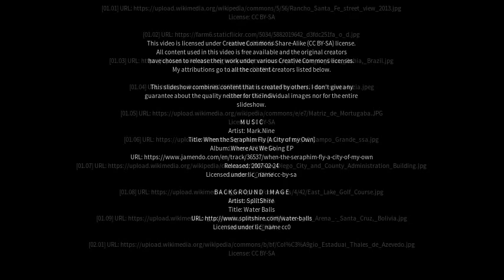Best places to visit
Best places to visit - Santaluz (Brazil) Best places to visit - Slideshows from all over the world - City trips, nature pictures, etc.